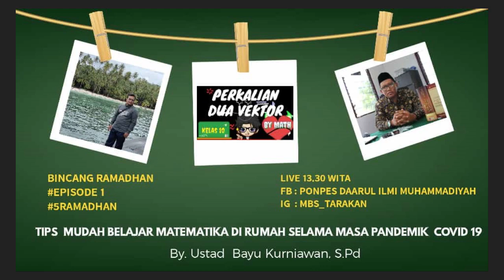Bicang Ramadhan Eps 1 - Bersama Ustad Bayu Kurniawan ( Part3)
Assalamualaikum kawan-kawan
kali ini Channel MBS TV Tarakan ada program baru yakni
Bincang Ramadhan di pandu langsung oleh Ustad Ridwan ..

Nah untuk Eps Perdana... kita mengundang Ustad Bayu Kurniawan beliau adalah salah satu pengajar Ponpes Daarul Ilmi dan juga adalah seorang konten kreator dari

nah penasaran dengan keseruan bincang-bincang kita.. yuk tonton sampe habis ..

setiap harinya pukul 13:00 Wita. ...
dan akan tayang ulang di Chanel MBS TV Tarakan pada malam harinya ...

Wassalamualaikum.